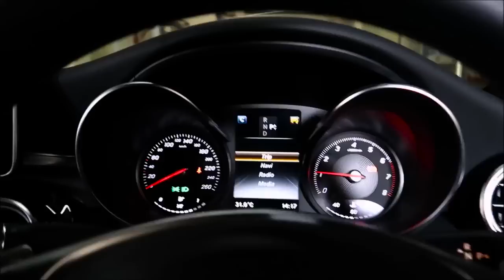2017 Mercedes Benz C300 S205 Coupe w/ ARMYTRIX Exhaust By CK Motorsport